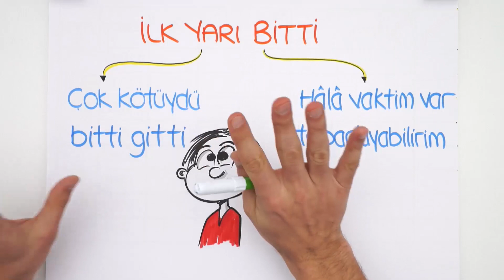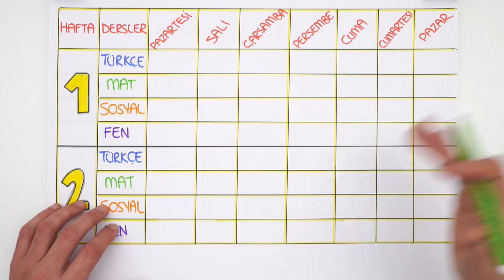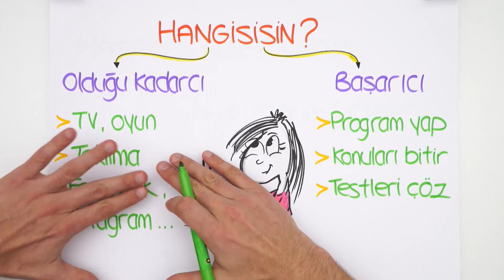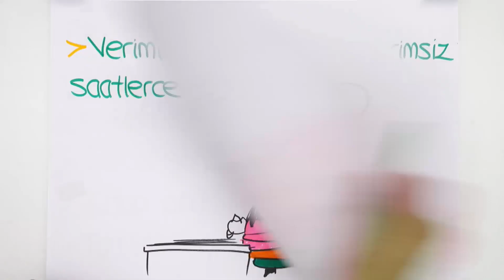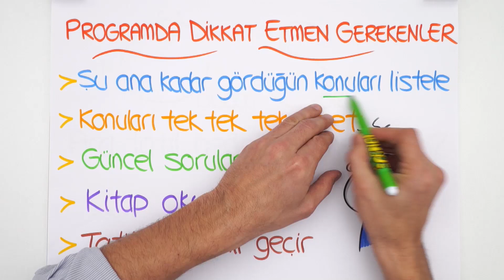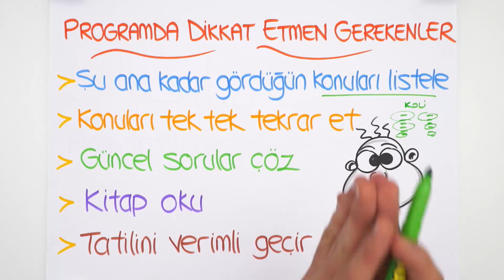15 Tatilde Ne Yapmalıyız?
5. Sınıf Ocak ayı programına buradan ulaşabilirsin
15 tatilde ne yapmalı, sömestiri nasıl değerlendirmeli? Verimli bir tatil süreci geçirmek için neler yapmalı? Hepsinin ve daha fazlasının yanıtını bu videoda bulabilirsin! 🤓